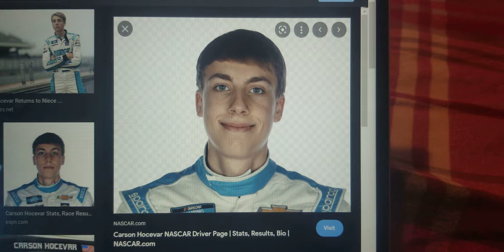My Favorite Nascar Truck Series Drivers Are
Matt Crafton
Hailie Deegan
Derek Kraus
& Carson Hocevar